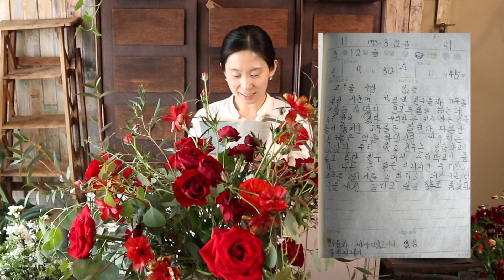플라워레슨 157 돌 화기 꽃꽂이 Flower lesson 157 Stone vase / Flower arrangement